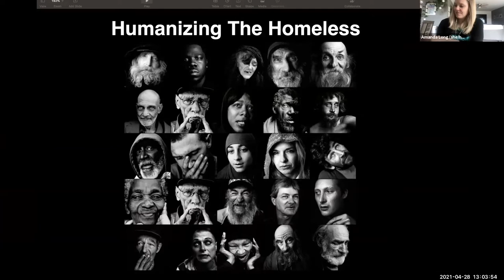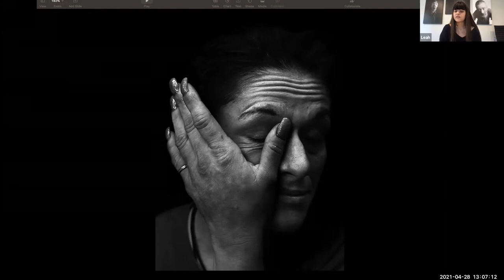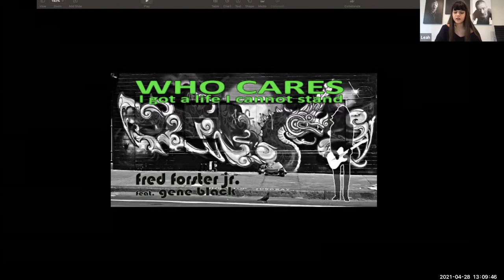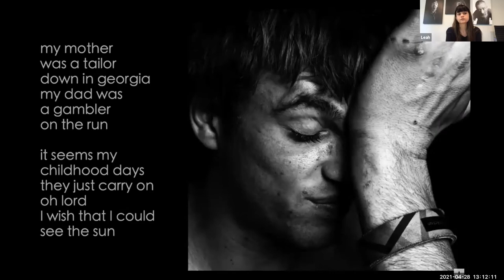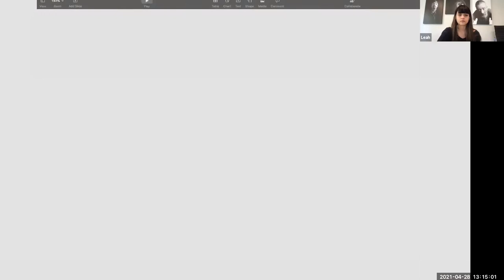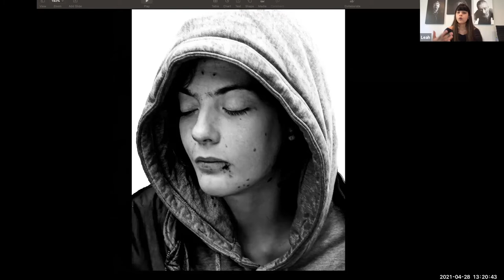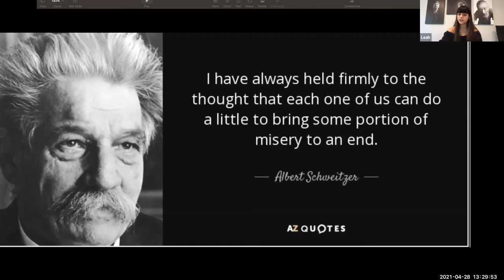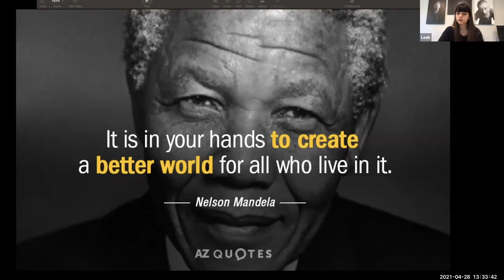Leah den Bok Classroom Presentation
Stevenson is proud to feature Leah den Bok in the 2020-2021 Visiting Artist Series. Leah visited a visual art classroom, via Zoom, for this ARTalk presentation on April 28, 2021.